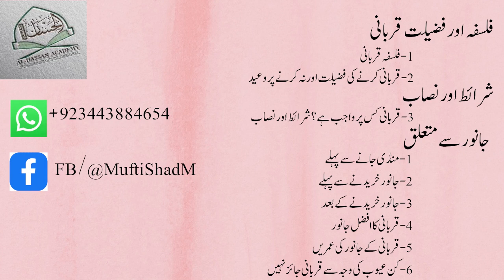Kon Sy Janwar Ki Qurbani Durust Nahi | Mufti Shad | Islam Zindabad Channel